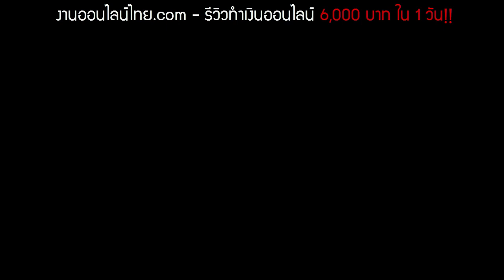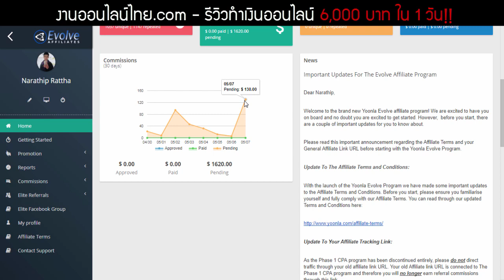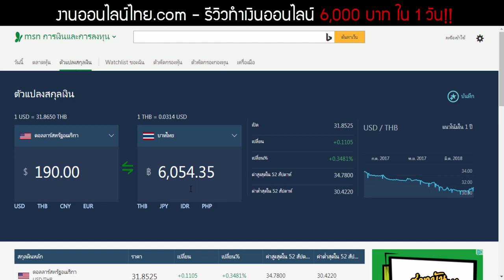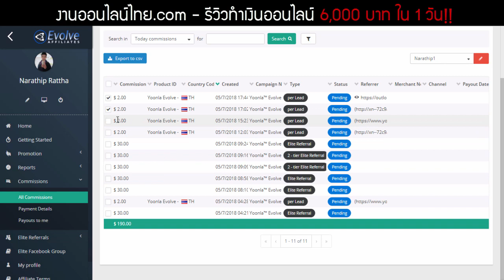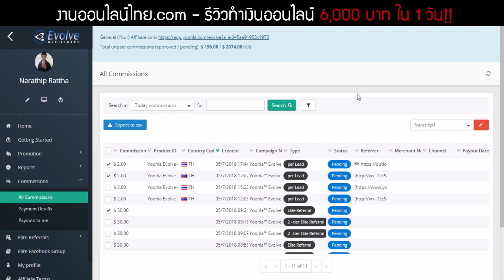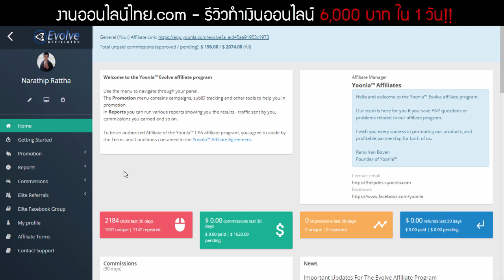((รีวิวทำเงินออนไลน์)) 6,000 บาท ใน 1 วัน โดยทำงานผ่านเน็ต100%